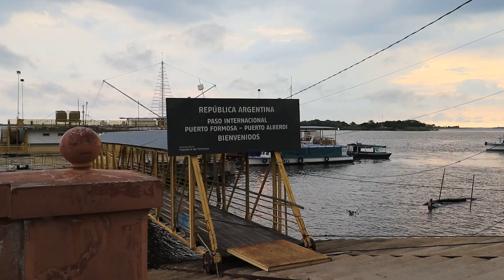Amenazada en el Puerto Formosa, hoy. "Que se vaya" dice el JEFE DE PREFECTURA. ¿A qué le temen?.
Amenazada esta mañana por Prefectura Naval Argentina. Puerto Formosa.
Insólito.